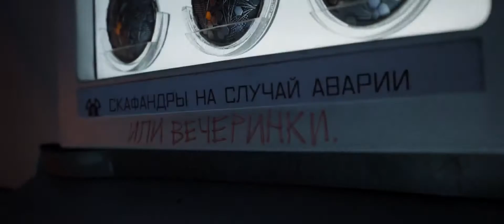Стражи Галактики 2 | Трейлер | 2017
Продолжение приключения команды, которая будет разгадывать тайну истинного происхождения Питера Квилла.